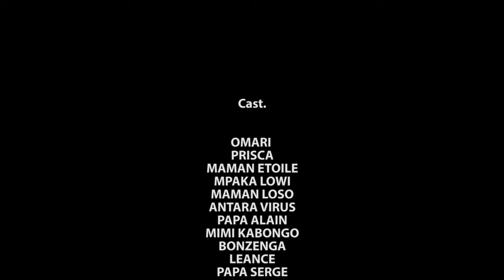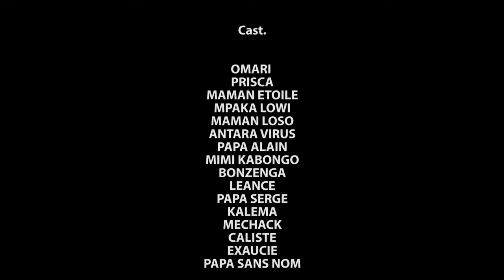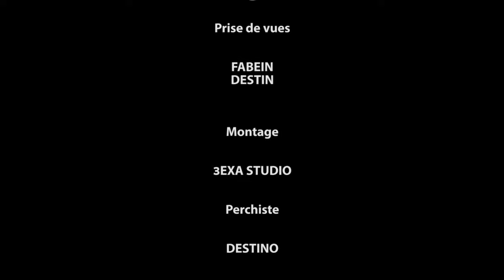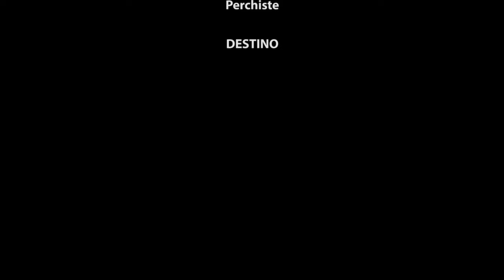VIEUX MBELEKETE 9 I FILM CONGOLAIS I NOUVEAUTÉ 2024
Avec: PAPA SERGE, MAMA MARIE JEANNE, PIERROT, PRISCA, MPAKA LOWI, MA LOSO